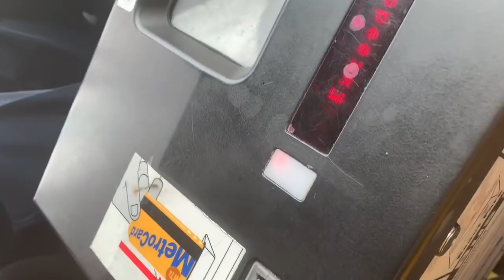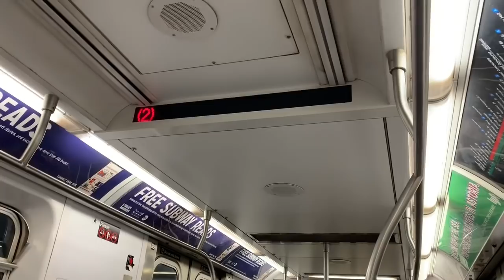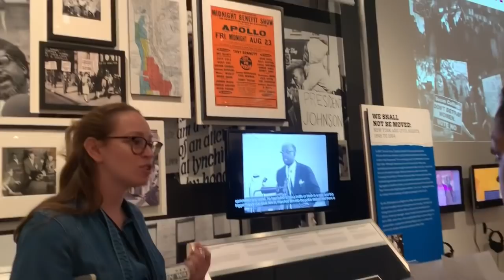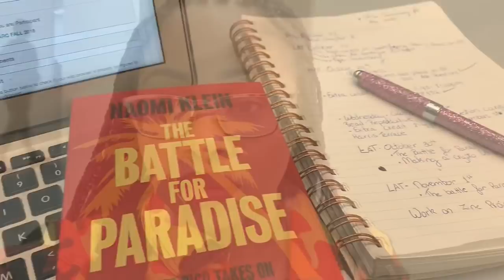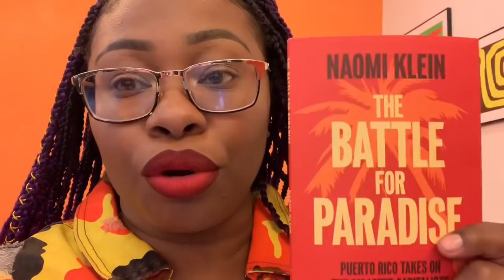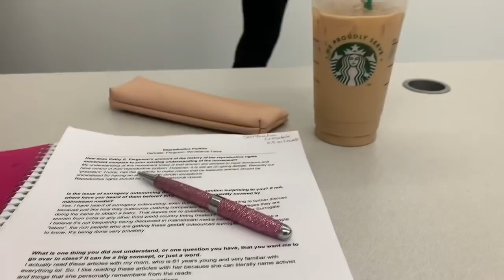THIS IS WHAT IT LOOKS LIKE GOING BACK TO COLLEGE AT 30!!!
I’m a grown women in college! This is what my day looks like